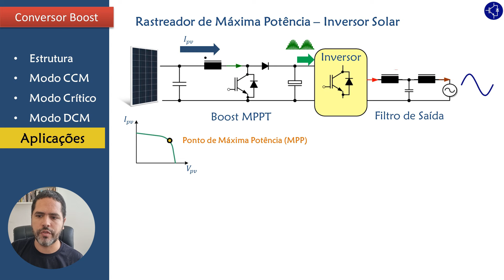✂ - Conversor Boost MPPT - Aplicação em Inversores Fotovoltaicos [Cortes]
O uso de conversores boost em Inversores Solares Fotovoltaicos, numa função chamada de MPPT (Maximum Power Point Tracking) permite que a máxima potência de um painel fotovoltaico seja extraída, independentemente das condições climáticas.

Neste corte do vídeo sobre conversores Boost, nós aprofundamos um pouco mais sobre essa aplicação tão interessante do conversor Boost.

O Professor Thiago de Oliveira é prof. Adjunto do Departamento de Engenharia Eletrônica da UFMG, uma das melhores instituições de ensino e pesquisa em Engenharia Elétrica do país e membro gestor do Grupo de Eletrônica de Potência da UFMG, um grupo de pesquisa dedicado à pesquisa e desenvolvimento de conversores estáticos. Com mais de 12 anos de experiência em ensino de eletrônica, o professor Thiago trás uma visão didática dos conceitos de eletrônica, de modo a passar o conteúdo necessário, sem contar a história pela metade, mas de forma descomplicada.

Venha aprender eletrônica de verdade com a gente e se torne um profissional cada vez melhor e mais qualificado.